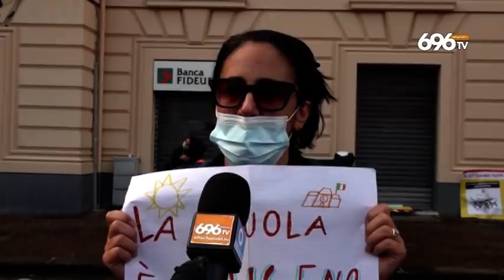Scuola, bufera su De Luca, Salerno protesta